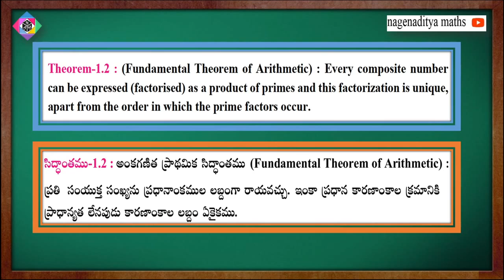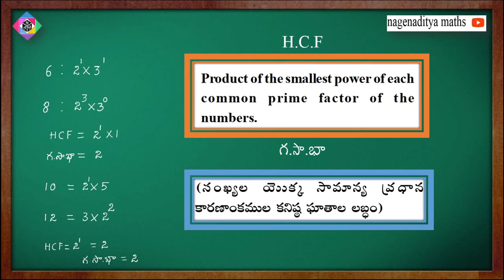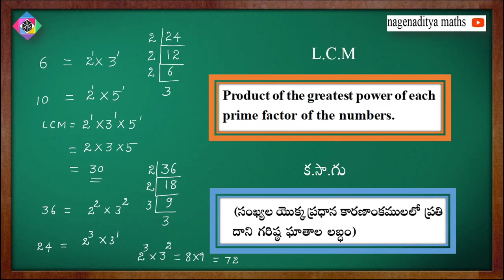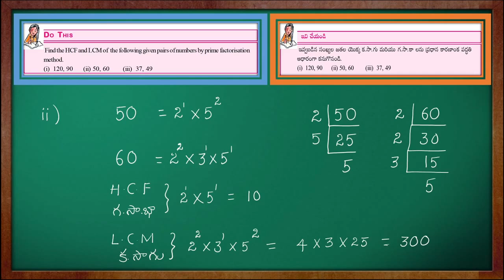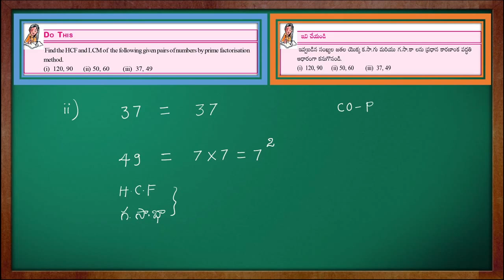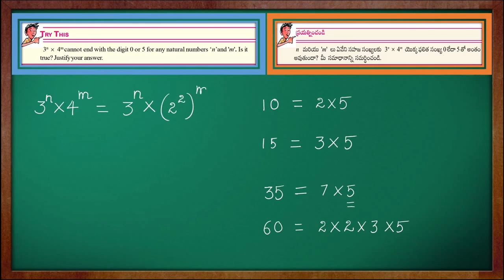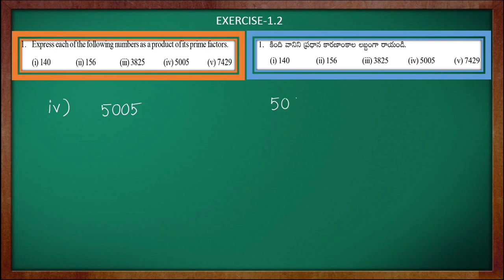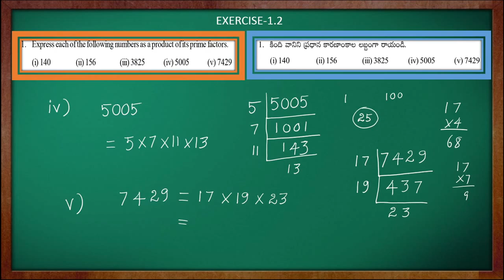10TH CLASS MATHS ONLINE CLASSES DAY-37 REAL NUMBERS-4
10TH CLASS MATHS ONLINE CLASSES DAY-37  REAL NUMBERS-4